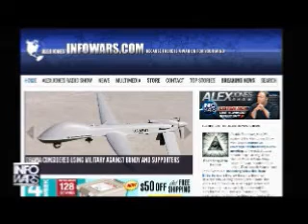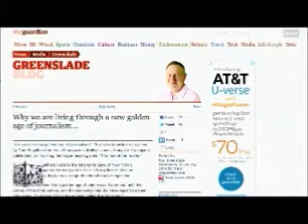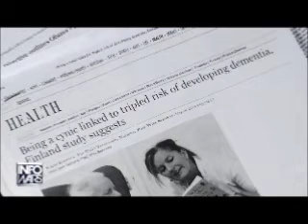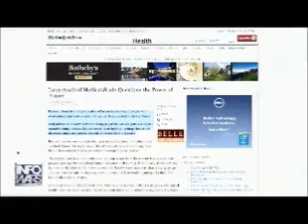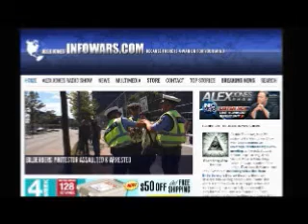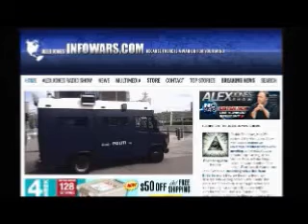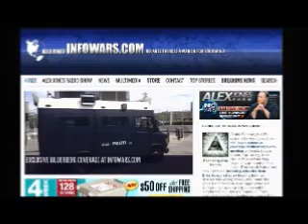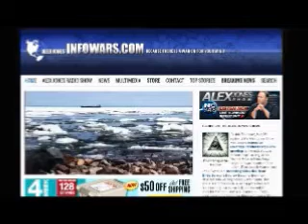The Alex Jones show Thursday May 29th 2014 part 10 of 13 edited flagged by YouTube